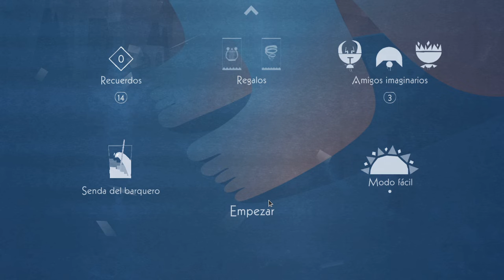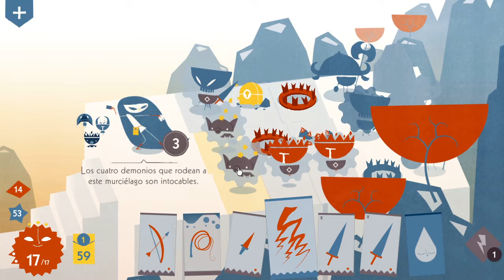Iris and the Giant - ¡Casi!